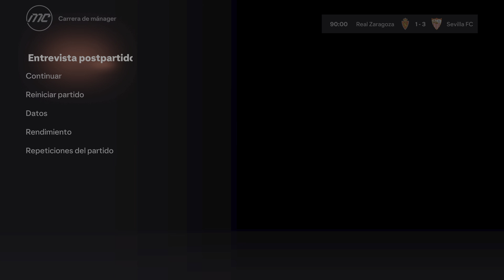EA Sports FC 24 "Real Zaragoza - Sevilla FC (La liga)" PC/ES/4K HDR/Ultra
Partido del videojuego EA Sports FC 24 en PC con resolucion 4K HDR y detalles al maximo. Espero que les guste.
Si les gusto el video dejen su Like.